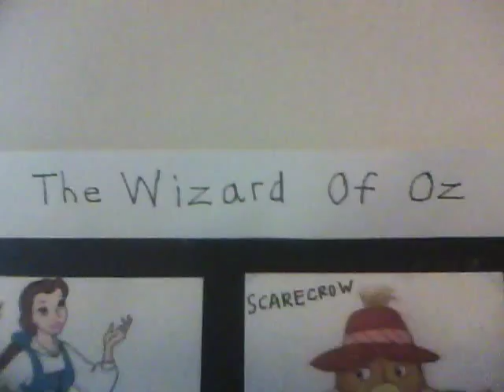The Wizard Of Oz crossover poster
Starring:
Belle as Dorothy
Scarecrow as himself
Iron Giant as Tin Woodman
Adult Simba as Cowardly Lion
Princess Peach as Glinda (Good Witch of the North)
and Corvax as Wicked Witch of the West.